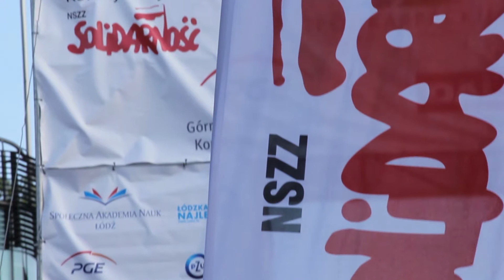Jubileusz "Solidarności"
Pod honorowym patronatem Prezydenta Miasta w niedzielę, 6 września br. rozpoczęły się uroczystości związane z obchodami 35-lecia "Solidarności” w Jaworznie. Organizatorem wydarzeń jest NSZZ "Solidarność” Miasta Jaworzna.